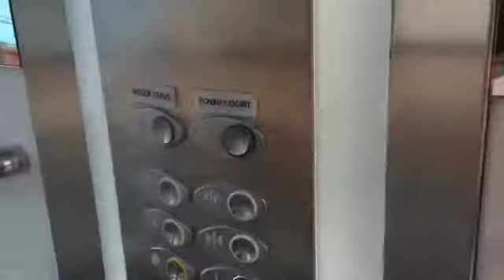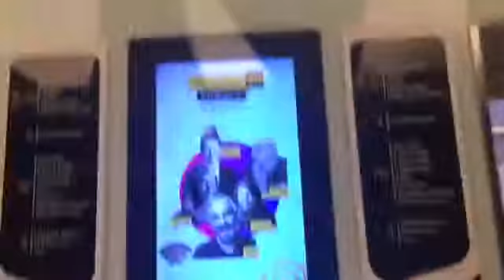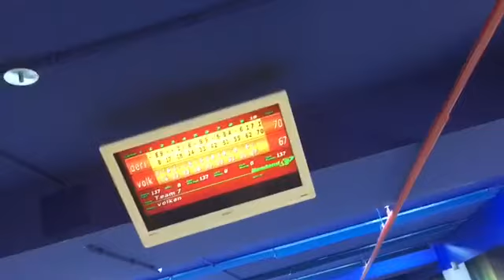EXTREME DISBELIEF!! (Day 1160)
Today I started and ended my day in big disbelief.